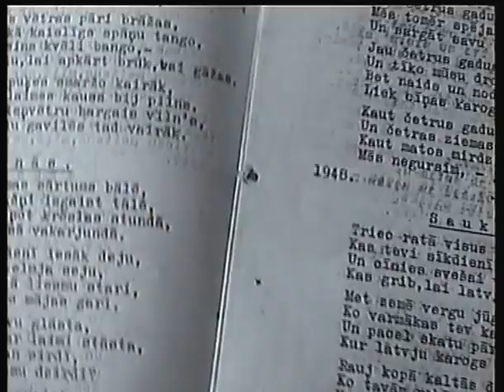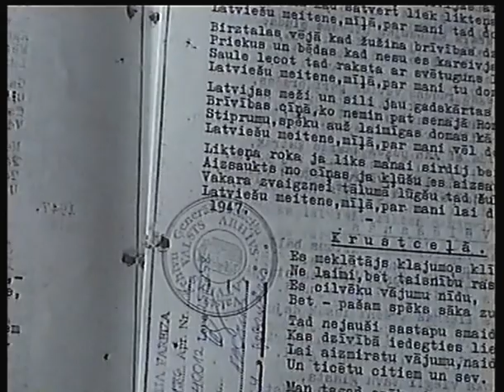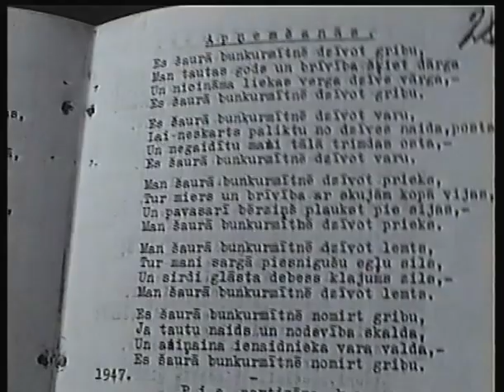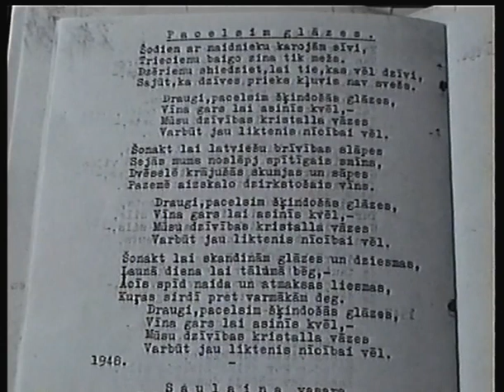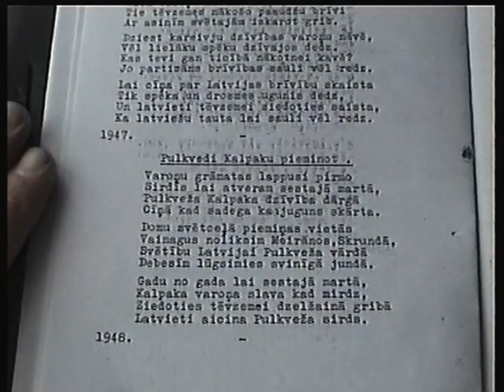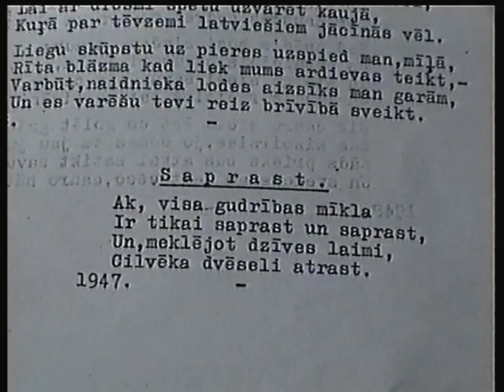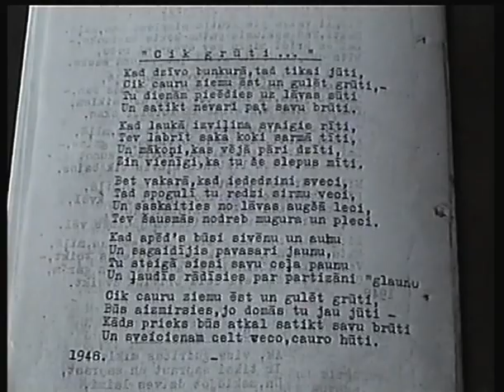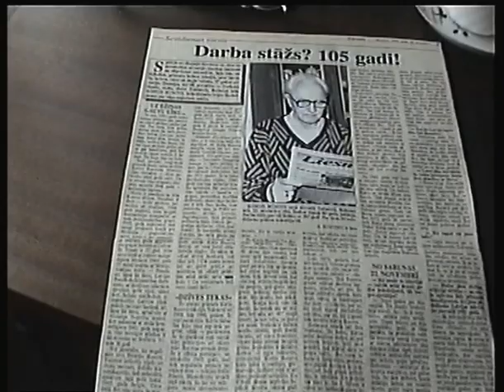Kārlis Rusovs 15jan1999 2.daļa